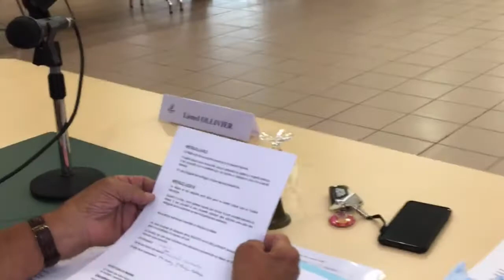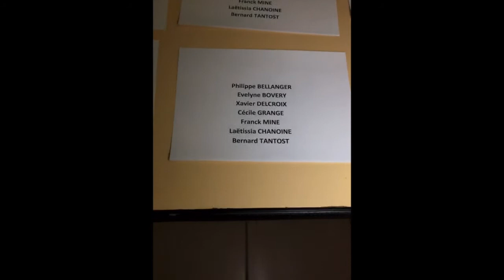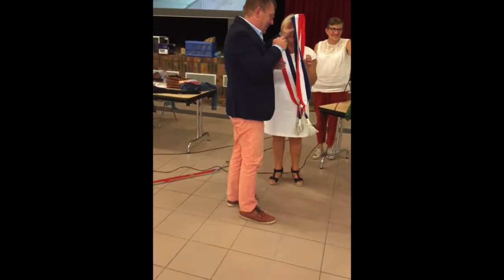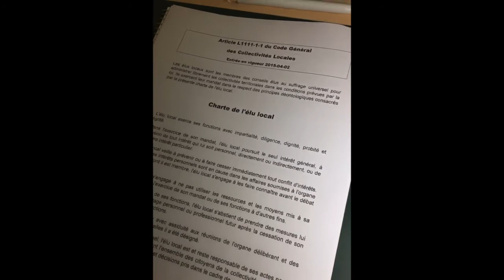Conseil Municipal du 3 juillet 2020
Conseil Municipal du 3 juillet 2020 : installation des nouveaux conseillers municipaux, élections du Maire, des Maires-Adjoints et Conseillers Municipaux délégués.